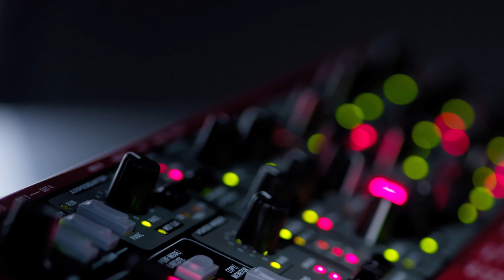Nord Piano Library: Velvet Grand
The Velvet Grand is our latest addition to the Nord Piano Library and is of German heritage with a remarkably rich, soft and soulful tone.

Musician: Anna Greta Sigurdardóttir

The Nord Piano Library is compatible with the Nord Stage/EX/2/2 EX, Nord Electro 3/4/5 and Nord Piano 1/2.